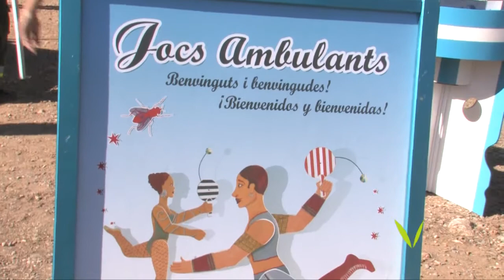Aplec de la salut de Valldoreix 2011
La suspensió del concurs de paelles no va ser inconvenient perquè més de 250 persones s'apleguessin a l'esplanada de l'ermita per participar de la resta d'actes programats per l'EMD de Valldoreix i les entitats i associacions que prenien part en la celebració de l'Aplec de la Salut.

Al llarg de tot el matí, el flux de veïns i veïnes de Valldoreix i de tot el municipi que es van voler apropar a l'ermita de la Salut va ser constant. Les activitats van començar a quarts d'onze del matí amb el concurs de bitlles catalanes i la celebració de la missa a l'ermita, presidida per Josep Puig, president de l'EMD de Valldoreix i de l'alcaldessa de Sant Cugat, Mercè Conesa. L'aplec va comptar també amb activitats per als més petits, que van poder gaudir de tot un seguit de jocs itinerants d'habilitat, entre els que es comptaven un mikado, un backgammon, uns escacs i un joc de dames gegants.

A ritme de la cobla Ciutat de Terrassa es va fer la ballada de sardanes que va precedir les actuacions del Grup Jove de la Coral l'Harmonia, de la Coral l'Harmonia i de la Coral Aubada.

La festivitat de la Salut va comptar també amb la participació de la totalitat dels vocals de l'equip de govern; Susana Herrada, Joaquim Castelló, Xavier Gavaldà, Laura Baldoví, Jordi Ortolà i Joan Ribera i el vocal a l'oposició, Pablo Alonso. La representació institucional a l'aplec es va completar amb la participació de la tinenta d'alcalde de l'Ajuntament de Sant Cugat, Susanna Pellicer i els regidors Sílvia Cazorla, Pere Casajoana, Joan Puigdomènech, Joan Calderón i Roser Casamitjana.

L'aplec està organitzat per l'Associació de Propietaris i Veïns de Valldoreix i l'EMD de Valldoreix.